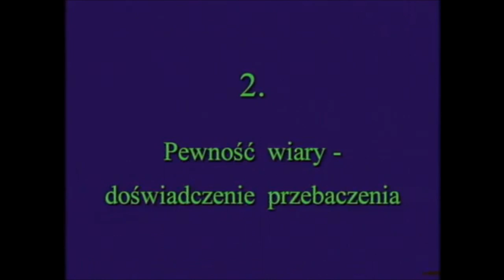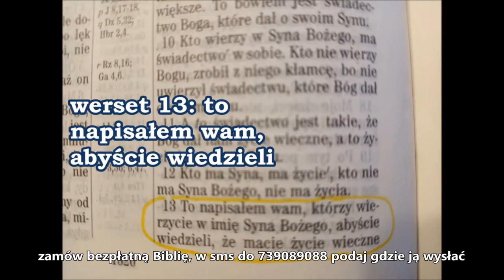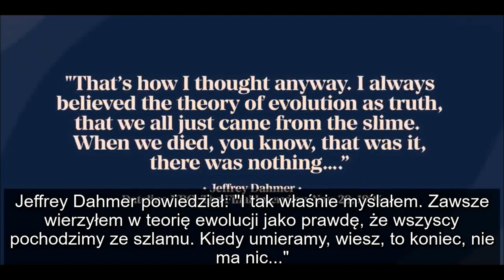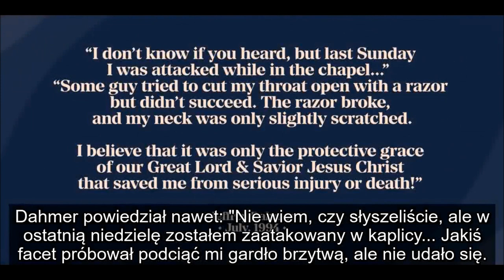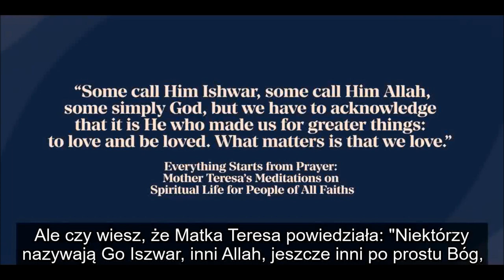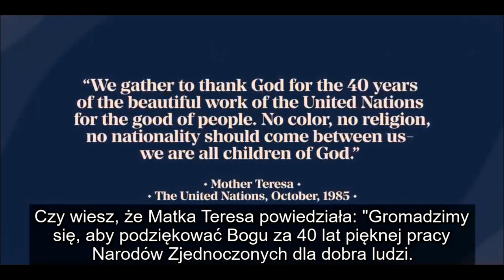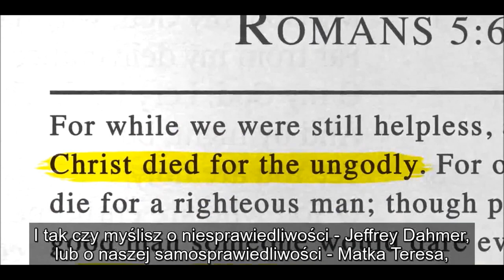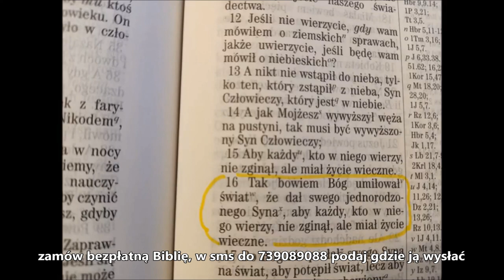Pewność wiary: Kolejne szokujące kazanie Franciszka Blachnickiego i inne kazania o pewności wiary